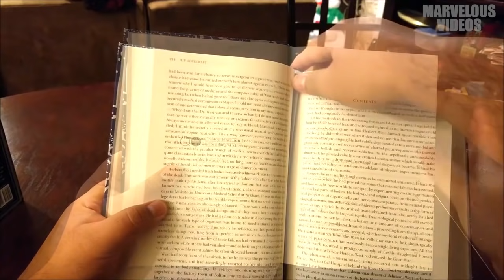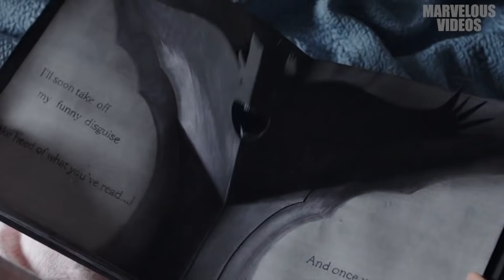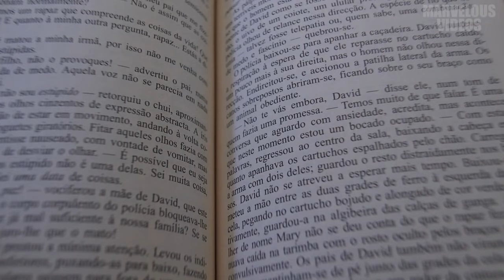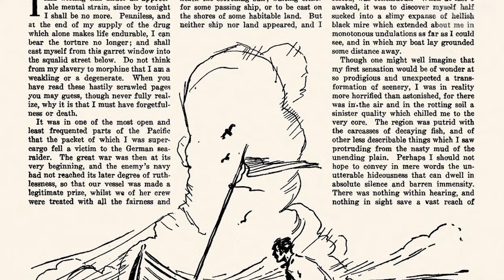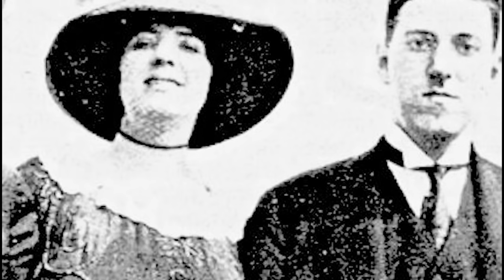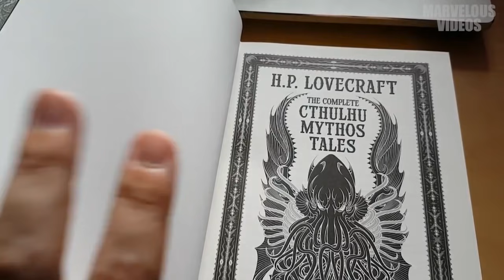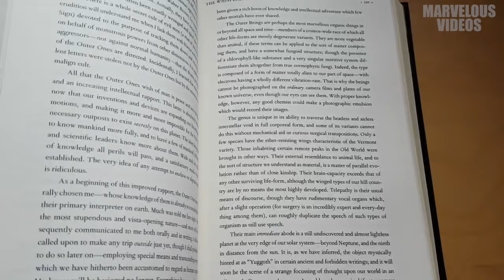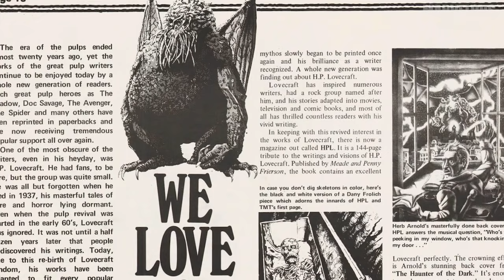Devastating Life of H. P. Lovecraft Explored - Father of Cosmic Horror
He has been called the greatest practitioner of classic horror tales by legends like Stephen King. His incredible work in fiction has been adapted into movies, TV serials, and even radio shows, spawning entire mythology called the Cthulhu mythos.

Yes, we are speaking about none other than the father of cosmic horror, H.P. Lovecraft. But while people have admired his creations over the years, his life has also been shrouded in controversies and mysteries. What were the inspirations for him to visualize the world of horror the way he did? What caused him to be a prejudiced racist? Well, to have a better understanding of his thoughts, we would require a deeper inspection of his life! In this video, we have dug up some of the lesser-known facts about Lovecraft.
You might hate him for his views, but there is no way to ignore his impactful work in fiction!